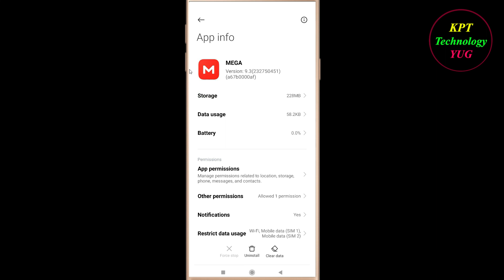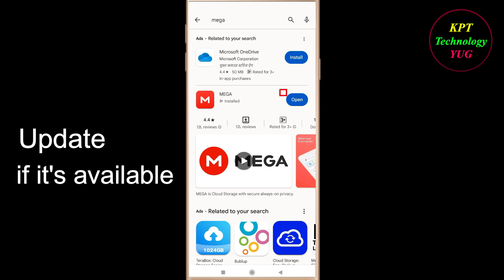How to Fix MEGA App Keeps Crashing Problem Solutions Android & Ios - MEGA Crash Error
If you are facing MEGA Keeps Crashing Problem in android and ios mobile phone then you are at right place.